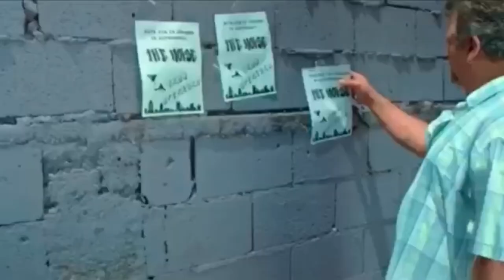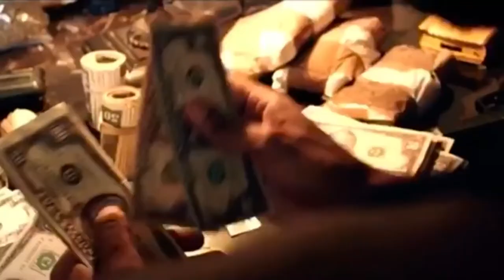Entrevista Underground (TV Serie) - [Amazon Prime Video]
Hablamos con Ricky Josué, Nathanael Morales, y Leishka Flores actores puertorriqueños que forman parte del mega reparto de actors de Puerto Rico, que le dan vida a la nueva TV serie original de Amazon Prime Video, "Underground: La Historia del Reggaeton".